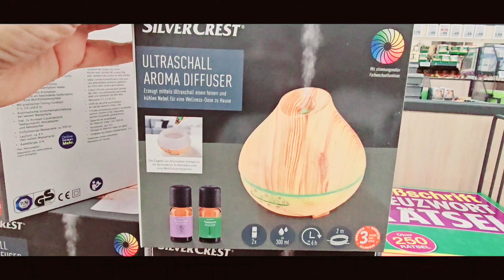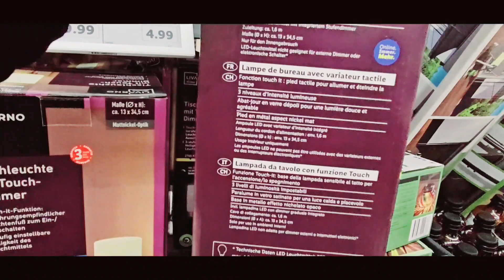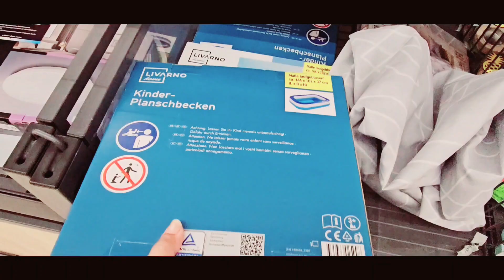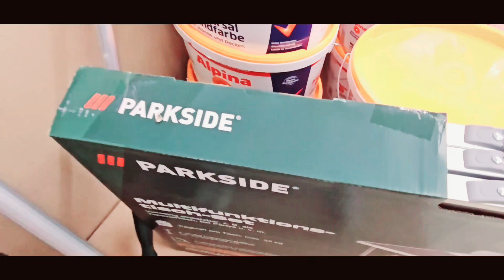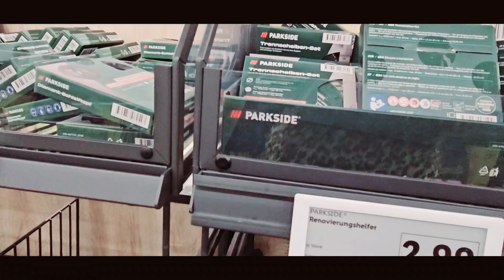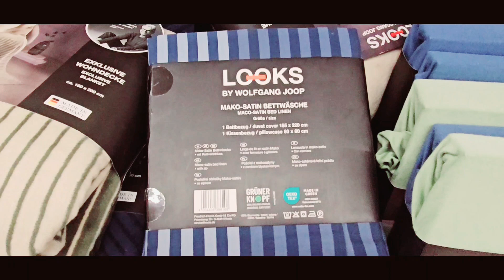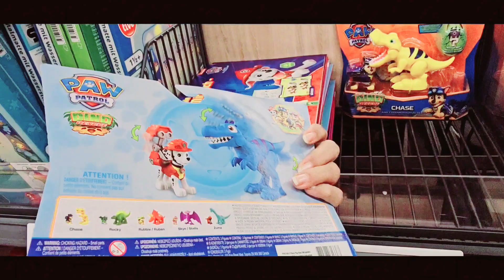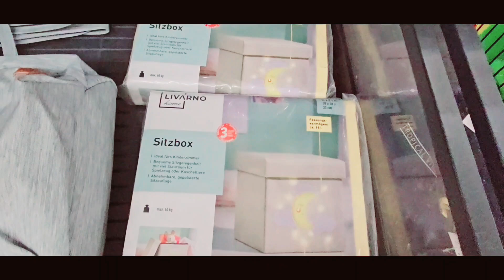💙🔥ARRIVAGE LIDL 😱 25 AUGUST 2024